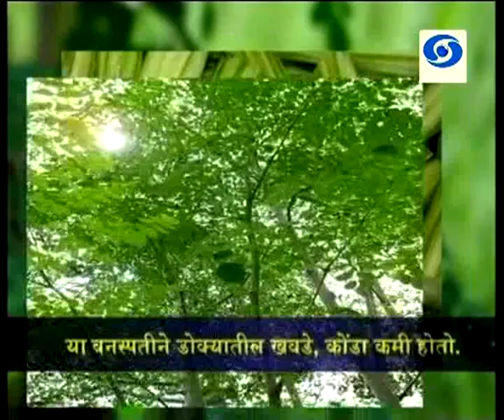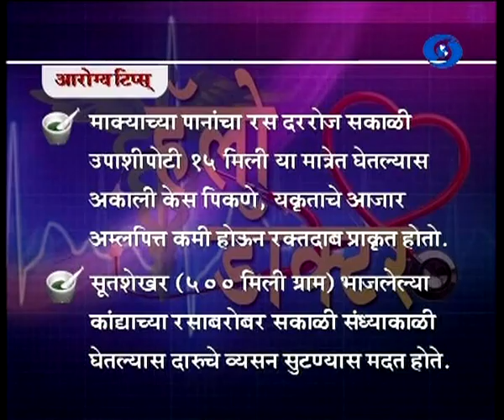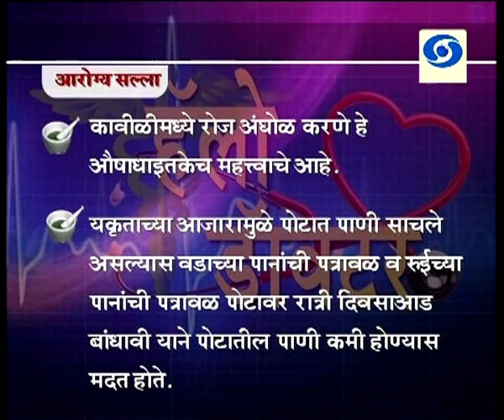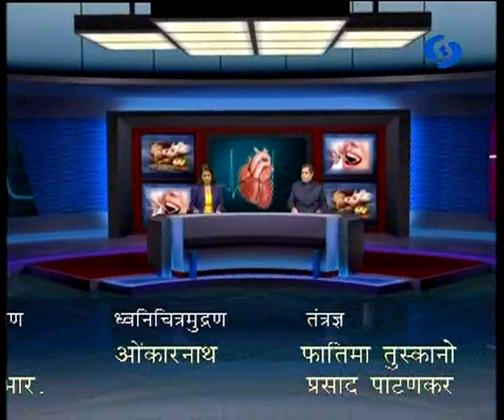' Yakrut, Potache Azhar Ani Ayurved '_' यकृत, पोटाचे आजार आणि आयुर्वेद '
DD Sahyadri
Doordarshan Mumbai
Sahyadri Marathi
Show : Hello Doctor (Live) 29 December 2016
Subject : ' Yakrut, Potache Azhar Ani Ayurved '
Participant : Dr. Vaidya Sameer Jamadagni
Anchor : Dr. Vinaya Patil
Producer : Mrs. Sandhya Poojari